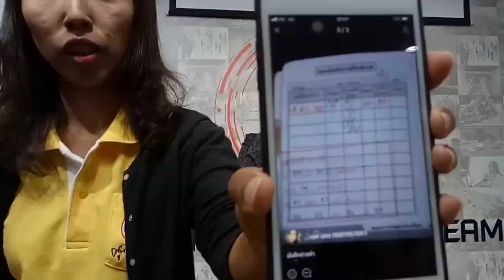คุณยาย 83 ปี ไตระยะ 3 อยากบำรุงไต ใช้ UMI HRT ค่าไตดีขึ้น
คุณยายอายุ 83 ปี ไตเสื่อมระยะ 3 เบาหวาน
คุณยายทาน umi วันละ 1 ซอง
ไป 1 เดือน ค่าไตไม่ดีขึ้น ถามไป
ได้คำตอบกลับมาว่า เป็นเบาหวาน
มีคนแนะนำให้ทานข้าวกล้อง จึงทานมาตลอด
ช่วง 1 เดือน ซึ่งปกติคนไตเสื่อม
ทานได้เฉพาะข้าวขาวเท่านั้น ในปริมาณจำกัด

คุณยายเริ่มทานใหม่ เป็น umi 2 ซอง และ hrt 1 ซองต่อวัน
ทานต่อ 1 เดือน  พร้อมคุมอาหารไปตรวจ ค่าไตจาก 16%
เพิ่มขึ้นเป็น 59.93% คุณยายดีใจมาก

ปรึกษา สายตรงคุณแหม่ม

เรื่องฟื้นฟูไตไว้ใจแหม่มนะคะ💪

คุณหมอแนะนำ

ช่วยระบบหลอดเลือด​ ป้อมกัน​ เส้นเลือด​ตีบ​ แตก

FLX.. ดูแลฟื้นฟู​ข้อเสื่อม​ กระดูกทับเส้น

แอดไลน์อัตโนมัติติดต่อคุณแหม่ม กดลิงค์ด้านล่างเลยค่ะ